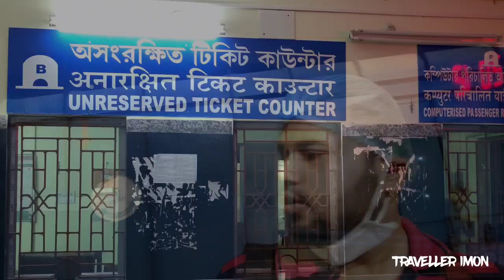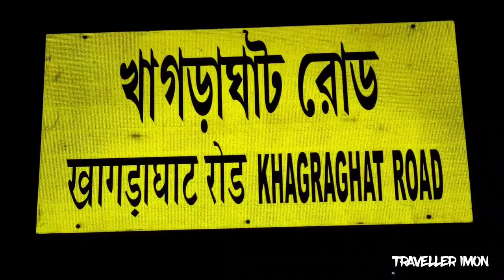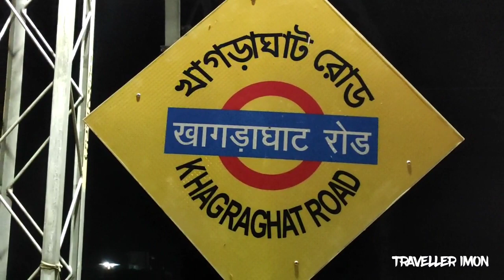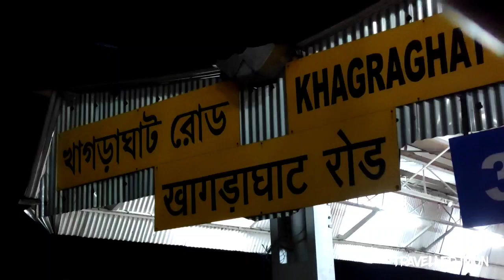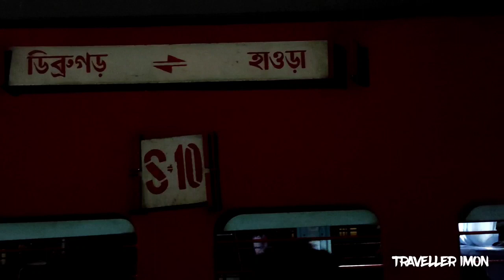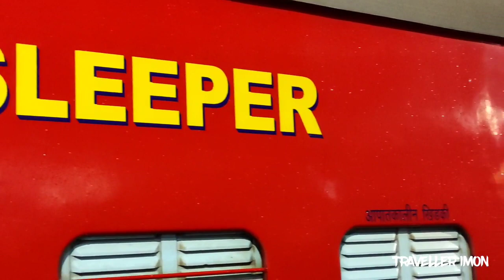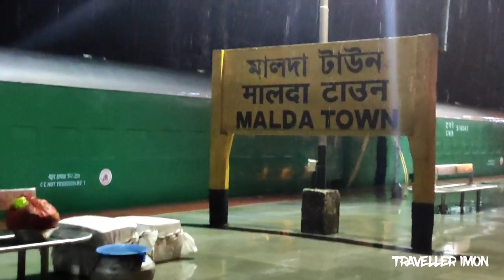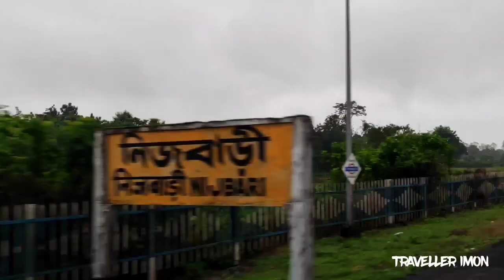North Bengal Tour/Jhalong/Jaldhaka/Part 1/Kamrup Express/Khagraghat road KGLE to New Jalpaiguri NJP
About Ramendra Sundar Tribedi :

Ramendra Sundar Tribedi was
Born on 22 August 1864
Kandi, Murshidabad, Bengal Presidency, British India (now Murshidabad district, West Bengal, India)Died6 June 1919 (aged 54)
Calcutta, Bengal Presidency, British India (Kolkata, West Bengal, India) Occupation : Bengali Author, Teacher, Nationality : Indian, Education : Ripon College, Kolkata. Ramendra Sundar Tribedi was a renowned Bengali author. He is known for his works in Bengali poems, and stories. He is one of the most popular poets of India. Ramendra Sundar Tribedi was born at Kandi, Murshidabad in West Bengal on 22 August 1864. His father's name was Govindasundar and his mother's name was Chandra Kamini. From his childhood, Tribedi was a successful student. After obtaining his B.Sc. degree (coming first in the exams), he competed for the prestigious Premchand Roychand Scholarship with physics and chemistry as his subjects. He won the scholarship (1888).
Tribedi was a teacher at and, later, the principal of the Ripon College as well as Surendranath Law College of Kolkata.
Ramendra Sundar Trivedi died on 6 June 1919 at Kolkata in West Bengal.

About Khagraghat Road Railway station :
Khagraghat Road is a railway station on the Howrah–Bandel–Katwa–Azimganj line in Baharampur city and is located in Murshidabad district in the Indian state of West Bengal.
In 1913, the Hooghly–Katwa Railway constructed a 5 ft 6 in (1,676 mm) broad gauge line from Bandel to Katwa, and the Barharwa–Azimganj–Katwa Railway constructed the 5 ft 6 in (1,676 mm) broad gauge Barharwa–Azimganj–Katwa loop. With the construction of the Farakka Barrage and opening of the railway bridge in 1971, the railway communication picture of the area completely changed.

Location

KhagraGhat Road railway station lies on the Western Bank of River Bhagirathi (Ganga) in the Radharghat locality of Berhampore city. People from Murshidabad district board from this station to reach North Bengal.
The railway station has currently 4 platforms .

Malda Town railway station is a railway station on the Howrah–New Jalpaiguri line under Malda railway division of Eastern Railway zone. It serves the city of Malda in the Indian state of West Bengal. It is one of the largest as well as busiest railway stations of Eastern India. Indian Railways upgrade this station with modern facilities.

Malda railway division is one of the four railway divisions under the Eastern Railway zone of Indian Railways. The major facilities available are Waiting rooms, retiring rooms, computerised reservation facility, Reservation Counter, Vehicle parking etc. There are seven platforms in Malda Town railway station. The platforms are interconnected with three foot overbridges. Escalators are installed at each of the platforms. There are twenty-five lines of which 7 are along platforms are rest are loops.
New Jalpaiguri Junction railway station (station code NJP) established in 1960, is an A1 category broad gauge and narrow-gauge railway station under Katihar railway division of Northeast Frontier Railway zone. It is the largest as well as the busiest railway junction of Northeast India. This Junction is among the three railway stations which serves the city of Siliguri, the largest metropolis of the North Bengal. The other two stations are- Siliguri Junction and Siliguri Town. New Jalpaiguri junction ranked 10th cleanest railway station in India in 2016 survey and came among the top 100 booking stations of Indian railway.

Around 1949, Siliguri Junction station, a new station north of the old Siliguri Town railway station, came up with several metre-gauge lines converging on it. In addition there was the narrow gauge Darjeeling Himalayan Railway running from Siliguri Town station to Darjeeling via Siliguri Junction. The Assam Rail Link Project, completed in 1950, linked the railways in Assam, with a metre-gauge line to Kishanganj. The line running across North Bengal, spanned the Teesta, Torsha, and Sankosh rivers.

In the early 1960s, Indian Railways started changing over from metre gauge to broad gauge and built a new 5 ft 6 in (1,676 mm) broad gauge station south of Siliguri Town station. Since the new station was located in Jalpaiguri district, it was named New Jalpaiguri. By 1964, New Jalpaiguri became the most important railway station in the area.

New Jalpaiguri railway station has two double-bedded air-conditioned (AC) retiring rooms, six double-bedded non-AC retiring rooms, one three-bedded dormitory and one twelve-bedded dormitory. Free High speed Google RailWire WiFi is available at this station. It has IRCTC and other private restaurants.

source : Google & Internet